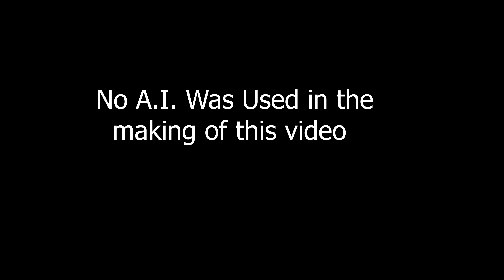It Showed Me A Reality Full of Grief and Despair!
Uncover a world of horror, sadness, and dread in this chilling exploration of the afterlife. Discover an alternate reality full of ghosts, entities, and a reality that will leave you questioning everything. Don't miss out on this mind-bending journey into the unknown.This video will take you on a journey into an alternate reality where we will Explore the afterlife and encounter ghosts and entities that will leave you feeling a sense of despair. Watch at your own risk, this is not for the faint of heart.